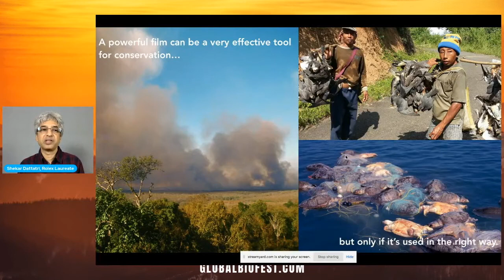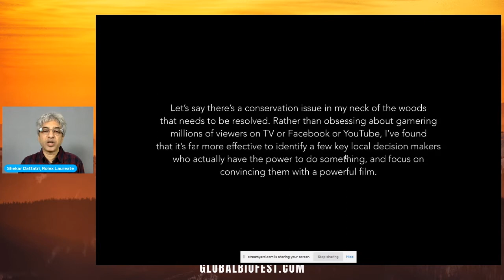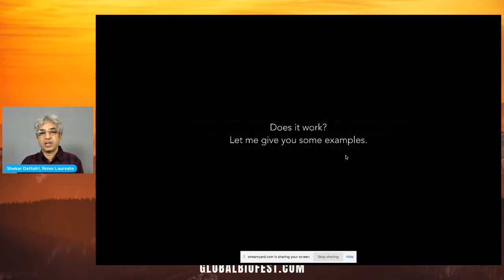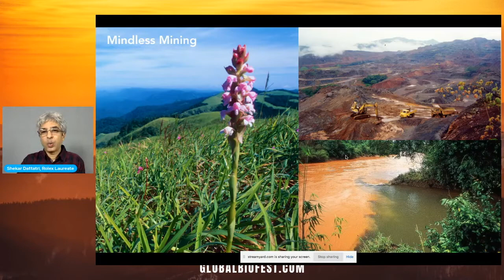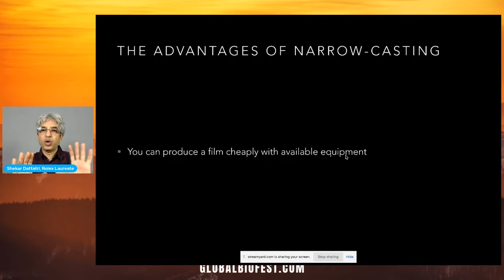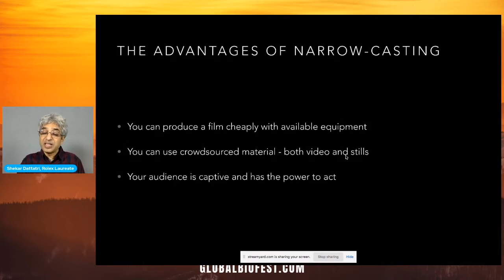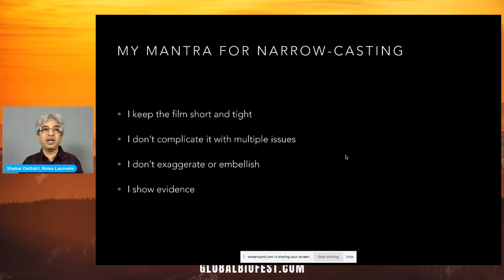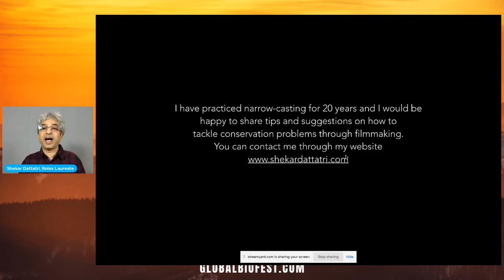Shekar Dattatri | The Power and Impact of Narrowcasting in Conservation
Twenty years ago I decided to move away from a successful career as a natural history filmmaker for television channels. I wanted to use my filmmaking skills instead for conservation advocacy. My decision was based on a strong personal conviction that television documentaries were largely unsuited to bringing about change on the ground. Since then, I have followed a very different path, which has yielded tangible conservation gains despite minuscule resources.

​Conventional wisdom leads us to believe that more is always better - more equipment to make a film, more money, more viewers. But what if you don’t have hundreds of thousands of dollars at your disposal? And what if there’s actually a more effective way of creating change than ‘broadcasting’ a film to a mass audience?

 Using a real life ‘David vs Goliath’ case study I would like to demonstrate that big bucks and millions of views are not essential for effective conservation advocacy – if you embrace the power of ‘narrowcasting’. When it comes to making an impact where it truly matters, my mantra is simple – less is more.